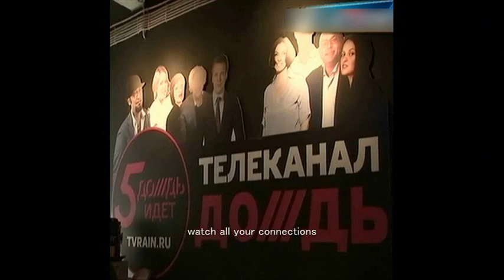[STOP PUTIN!] Electro-industrial song 'backlash (demo 5)' / Selective Mind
"Sound is creature."
We've synthesized almost sounds by ourselves.
And we don't use any preset sounds.

Selective Mind just released its new single ''backlash' on May 3rd, 2022 😀.

Only industrial music has ability to change this situation.
And we need your understanding to stop Putin.

'Selective Mind' on Spotify.

'Selective Mind' on SoundCloud.